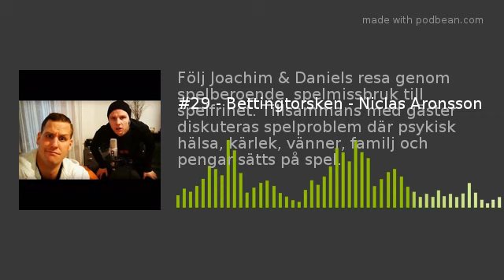#29 - Niclas Aronsson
Dagens gäst är Niclas Aronsson, fd spelare. Niclas berätta om sina erfarenheter kring behandlingshemmet Game Over och hur hans resa sett ut med alla konsekvenser mot spelfrihet.

In och gilla på facebook!

spelberoende, spelmissbruk, spelfrihet, gambling, bettingtorsk, speltorsk, betting, podcast, podd, Game over, behandlingshem